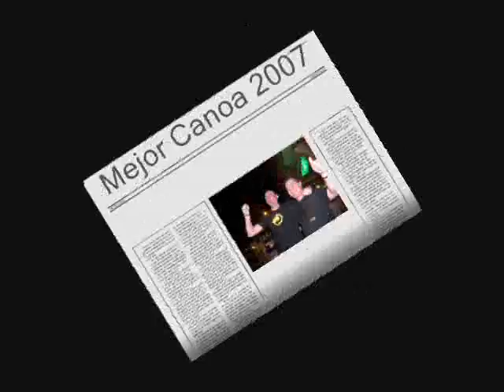Descenso del Sella 2007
QUEDADAS VERANIEGAS DE GENTE SMC realiza su segundo Descenso del Sella 2007